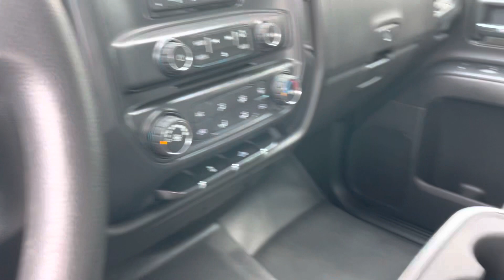2015 Chevrolet Silverado 2500HD Work Truck Double Cab 4WD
Immaculate And Hard To Find And As Nice As You'll Find!  Super Low Mileage 2015 Chevrolet Silverado 2500 HD Double Cab Long Bed 4X4. One owner nicely equipped RUST FREE Texas Truck. 4 new 10-ply tires. Powerful 6.0 Vortec Flex Fuel V-8 runs fine on regular gas. Power Windows, Power Door Locks, Tow Package, Cruise Control, Bluetooth, 2 USB Ports, AUX., and more.

JUST Fully serviced bumper to bumper at our FLEET REPAIR CENTER, TRUCKS SOUTH.

We are not your ordinary dealer; we sell only the finest RUST FREE pre-owned vehicles anywhere! PLEASE don't contact us with low ball offers, if you're looking for an undependable bargain that will cost thousands to repair and is guaranteed to give you years of headaches, heartaches, and downtime; THAT'S NOT US! All our vehicles go thru our strict reconditioning process and nothing is offered for sale until it's perfect PERIOD!

We are very proud of our A+ Better Business Bureau rating, a rarity in our industry. Our vehicles may be priced a little higher than our competitors but once you see and drive one of ours the value is clear. If you're looking for an average vehicle we are probably not your dealer, but if you're looking for exceptional quality and outstanding service; you're reading the right ad. At Joseph Motors we believe that an educated consumer is our best customer! As the saying goes '' The bitterness of poor quality remains long after the sweet taste of low price is forgotten'' This is a nice one, you'll see the difference in one that has been just slightly used, and not abused! Once you see and drive this vehicle you'll appreciate its quality. Just Fully Serviced & ready to ride! An excellent value for an Extra- Clean vehicle., come see it in person and you'll agree that this is what a pre-owned vehicle should look like. Nationwide shipping available.

Joseph Motors Inc.; The Finest pre-owned vehicles available anywhere; PERIOD. Work trucks are our specialty. We are often imitated but our quality is never duplicated! BBB accredited member Rated A+... Come experience how simple, honest, and direct a pre-owned vehicle purchase should be... You won't be disappointed.

Since 1999. Proudly owned and operated by proud Americans. God bless America!